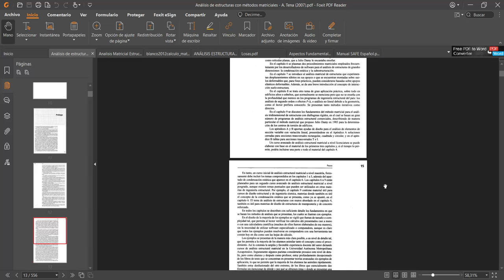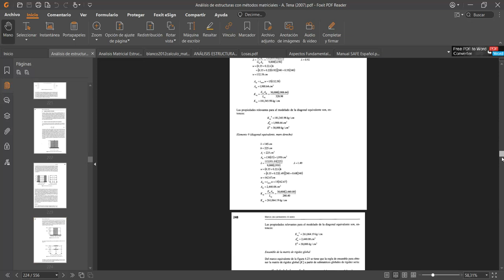📚 ANÁLISIS DE ESTRUCTURAS CON METODOS MATRICIALES - ARTURO TENA COLUNGA //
ANÁLISIS DE ESTRUCTURAS CON METODOS MATRICIALES DE ARTURO TENA COLUNGA

Para los links debes eliminar el espacio después de hppts://

EL LIBRO

LINK DE DESCARGA DEL LIBRO:
https:// mitly.us/QmN52D

LIBROS RECOMENDADOS

VISITA NUESTRO BLOG PARA PODER VER CURSOS GRATIS DE INGENIERÍA CIVIL Y ARQUITECTURA:

TODO TOTALMENTE GRATIS!